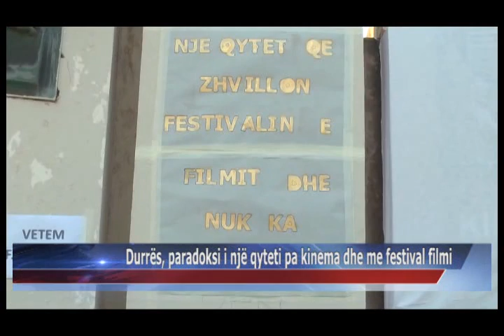10 05 2015 Durrës, paradoksi i një qyteti pa kinema dhe me festival filmi